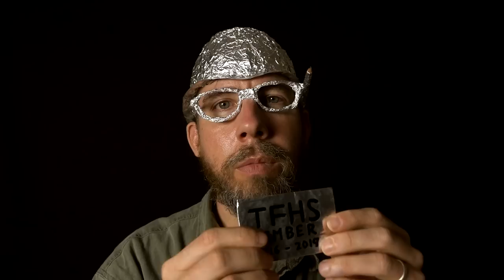Tin Foil Hat Society 2016 Membership Application / Renewal [ ASMR ]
513 millimeters beneath the surface of the earth, you have a secret meeting with Commander Timothy "Tin Foil Tim" Timmerman of the 402nd1st Tin Foil Hat Society outpost who will ask you a series of questions in order to determine your eligibility for renewal or new membership into the Tin Foil hat Society.

This meeting includes a brief history of the TFHS, a 2 part questionnaire that tests your knowledge, exclusive member benefits that include: your own official TFHS ID card which also provides discounts at participating retailers, 1 free double-layered high grade tin foil sheet, and your very own customized tin foil hat with a personal hat measuring and fitting by Commander Tim.

Be safe. Stay protected. Remain ever vigilant.

To me, ASMR is 2 things: a sensation and a medium (like music for example).

The sensation itself (ASMR) stands for Autonomous Sensory Meridian Response and is the current (non-scientific) name given to the feeling characterized as a pleasurable tingling sensation felt in the head, scalp, back and other regions of the body in response to visual, auditory, tactile, olfactory, and/or cognitive stimuli, such as crinkling bags, hand movements, whispering, personal attention or watching someone perform a task. It's like goosebumps, but much more pleasant.

ASMR videos, the medium, are not only meant to help induce the sensation or "tingles" in the viewer, but also help provide a relaxing, calming and soothing experience for the viewer. They often help those dealing with anxiety, stress, headaches, insomnia, mental health issues, concentrating, studying and more. It is quite therapeutic, for both the creator and recipient, which is not that much different than the mediums of music and painting, for example.